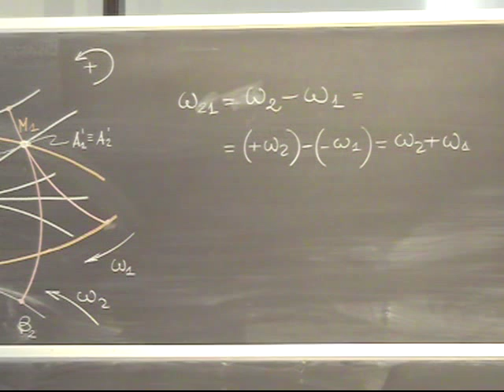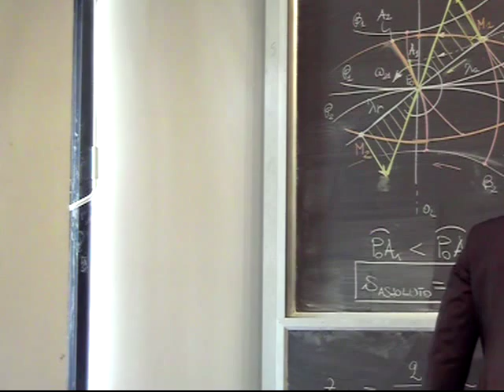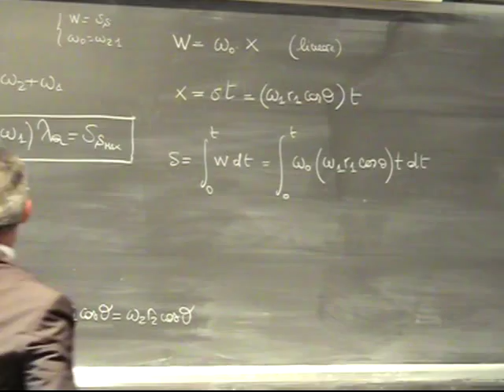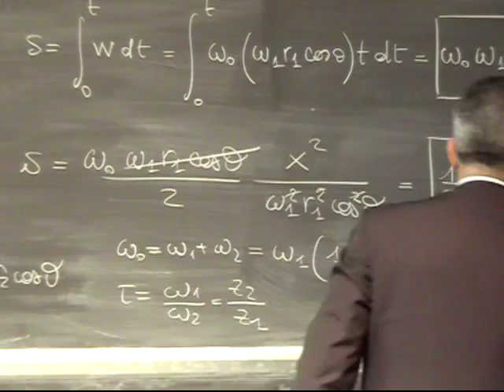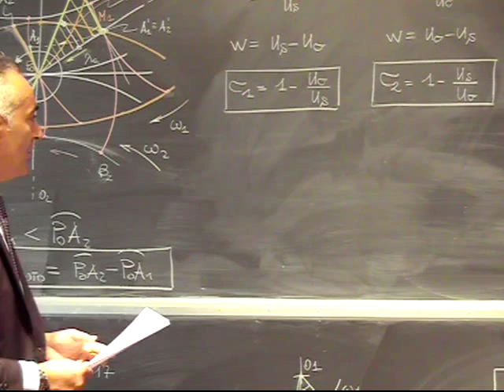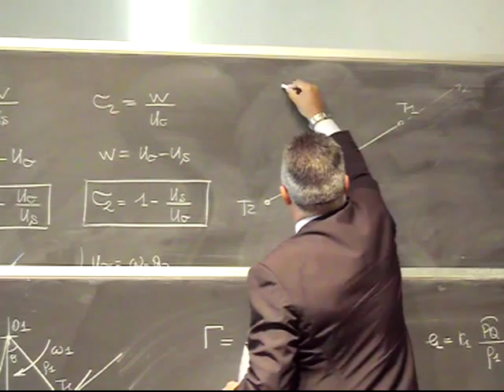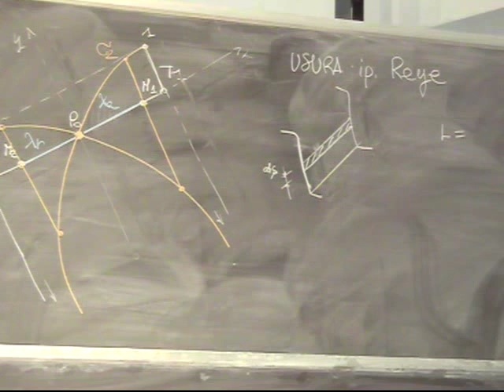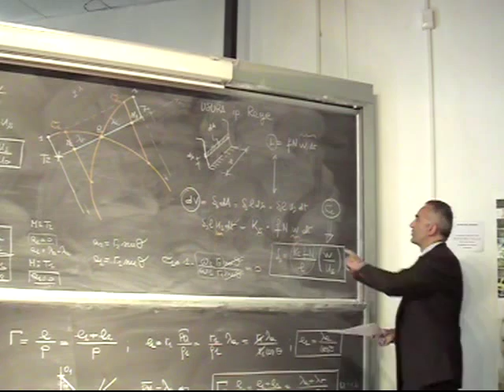Progettazione Meccanismi Lezione 30b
Ruote dentate: Velocità di strisciamento; Strisciamenti assoluti e specifici (usura).